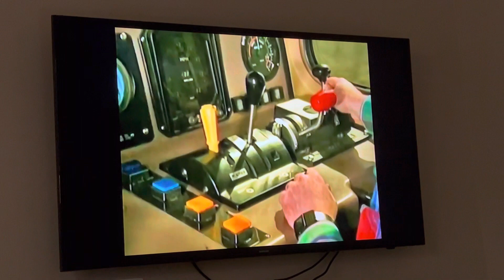Proud to be a train